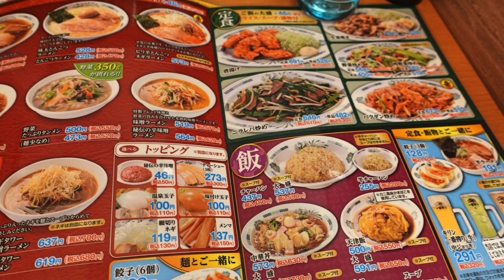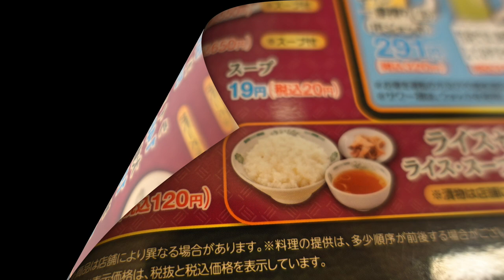【日高屋】No.11. ピリ辛とんこつラーメンと温玉のTKGを食す ＃1378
日高屋　北習志野駅前店　　好物のピリ辛とんこつラーメンと温玉でTKGを頂いてきました。